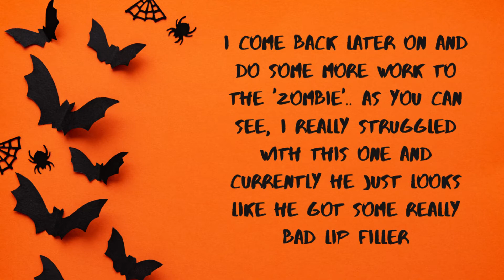HALLOWEEN NAIL ART | The Walking Dead Themed Freehand Nail Art | I STRUGGLED!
xo